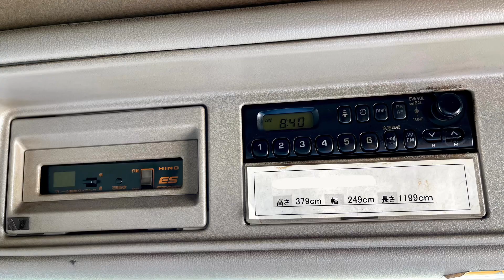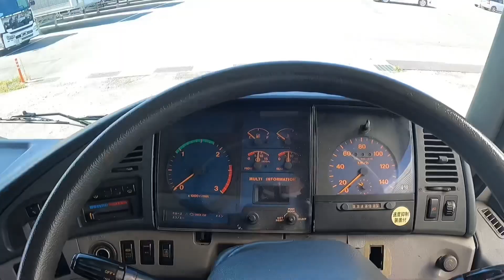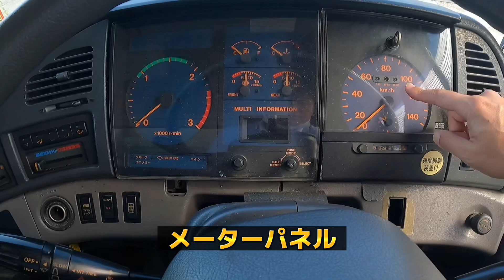20年前の大型トラックの装備が意外とすごい！スーパードルフィンプロフィア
20年前のトラックの装備が凄すぎる！スーパードルフィンプロフィアを紹介！
現行車と比べて唖然としました！